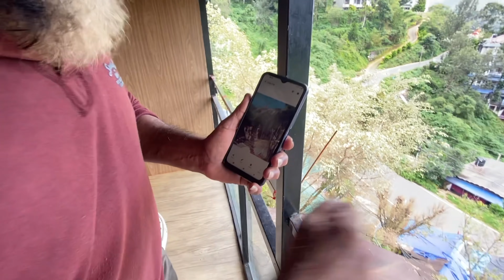മൂന്നാറിലെ വഴിയോരത്ത് വണ്ടിക്കുള്ളിലെ ഉറക്കം | vanlife with kunju😍🏕️👻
SABEEL RAHMAN 😎
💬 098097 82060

Munnar Rock Resorts
2nd Mile, Nullatanni, Munnar, Kerala 685612
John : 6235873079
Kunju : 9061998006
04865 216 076